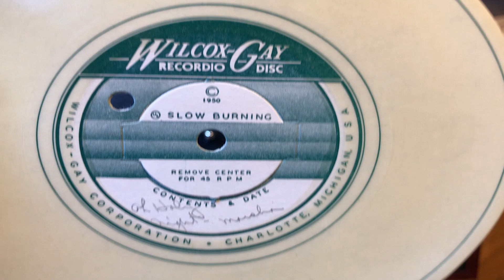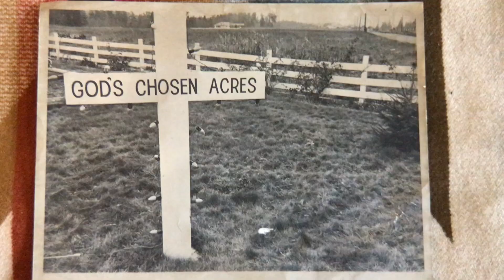Oh Holy Night Marsha tr20 m17